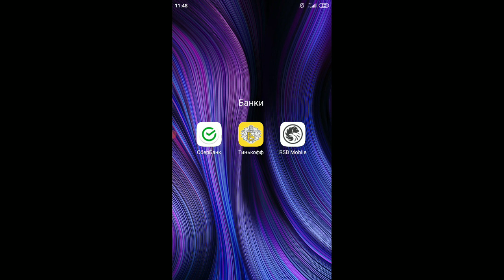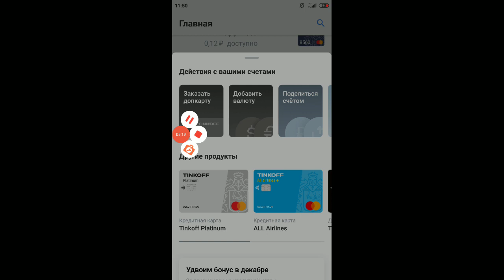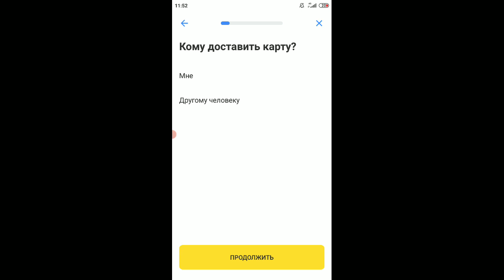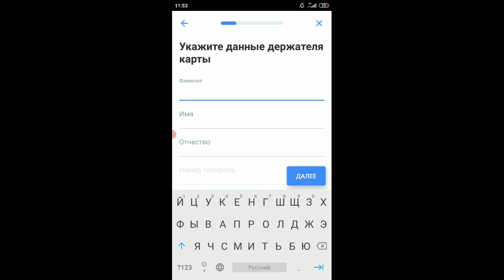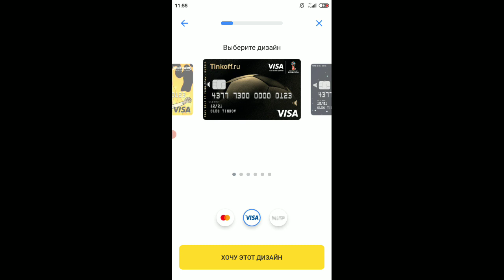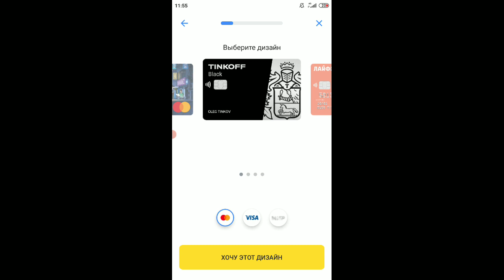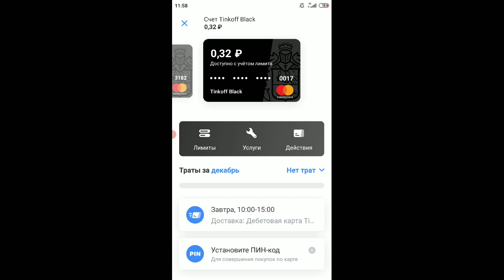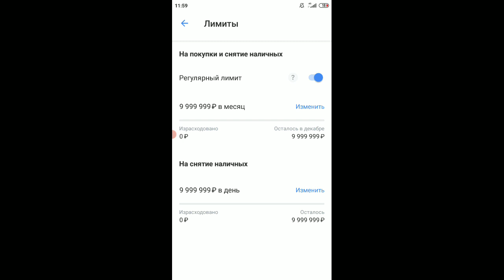Дополнительная карта Тинькофф: что это, зачем она нужна, как получить? Общий счет для членов семьи💲💲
Дополнительная карта Тинькофф: что это, зачем она нужна, как получить? Несколько карт привязываются к одному счету.
Таким способом можно предоставить доступ к общему счету нескольким людям, например, супругам при пополнении и расходовании общего семейного бюджета

РЕКЛАМА, 18+
Рекламодатель: АО "Тинькофф Банк", лицензия ЦБ РФ № 2673, ИНН: 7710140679

Бесплатно 1 месяц Т-Банк Премиум - премиальный сервис для VIP-клиентов👑👑👑

Т-Банк Black МЕЖДУНАРОДНАЯ - для иностранных граждан + 500₽ в подарок при покупках от 2000₽💵🙏

Т-Банк Black для САМОЗАНЯТЫХ - получайте деньги от клиентов на карту Tinkoff Black, выдавайте чеки и уплачивайте налоги из приложения💵

Быстро нужны деньги?💵💵
Кредитная карта Т-Банк Платинум + вечное бесплатное обслуживание 💵🙏👑

Начни инвестировать прямо сейчас💵💵💵
Брокерский счет в Т-Банк + БОНУС акция до 20 000 ₽🥳💰😎 (не забудь купить акции от 1000 ₽ в течение 30 дней🙏)

Детская дебетовая карта Т-Банк Джуниор + бонус Т-Банк Black родителю с вечным бесплатным обслуживанием👑💰🤑 (не забудь совершить любую покупку в течение 60 дней🙏)

Дебетовая карта Т-Банк Drive + 1000 бонусов в подарок при покупках от 5000₽🤑👑💰